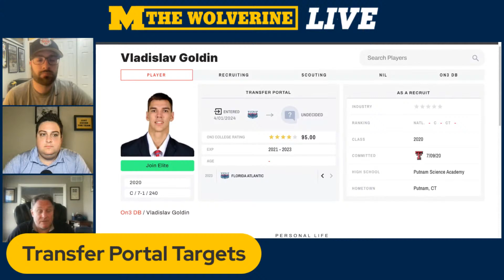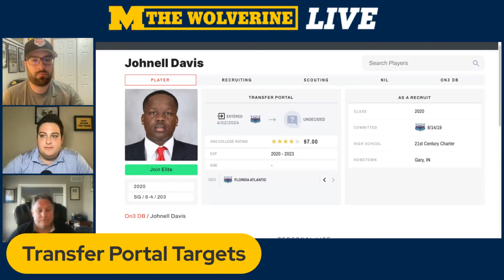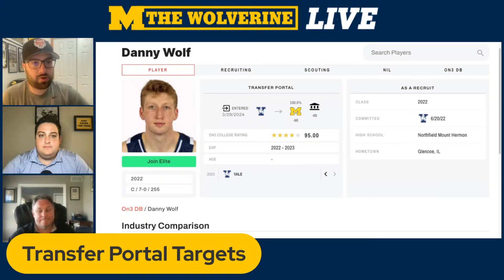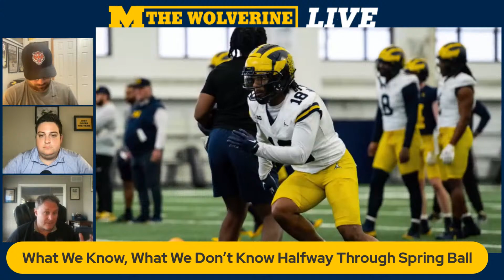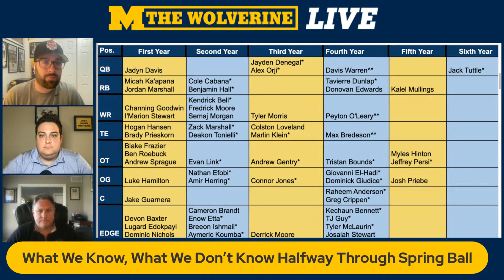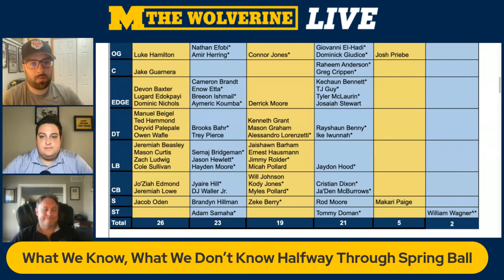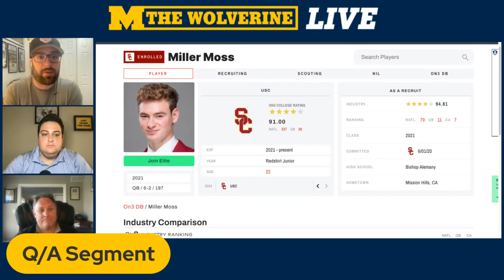Michigan Transfer Portal Update, Dusty May's Coaching Staff, Spring Football and More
The Wolverine chats Dusty May coaching staff updates, portal targets, spring ball & more I